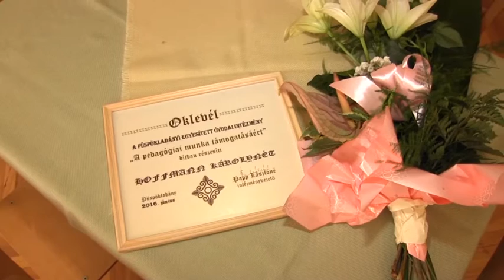Az Egyesített Óvodai Intézmény vezetői átadták a belső díjaikat